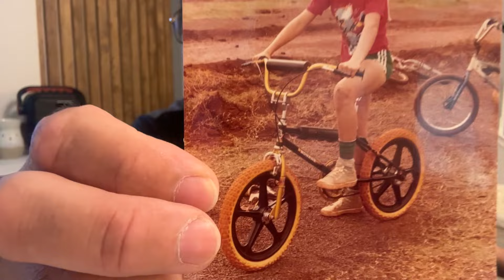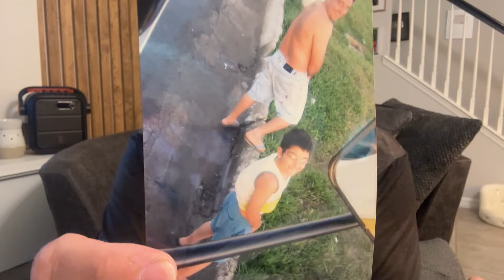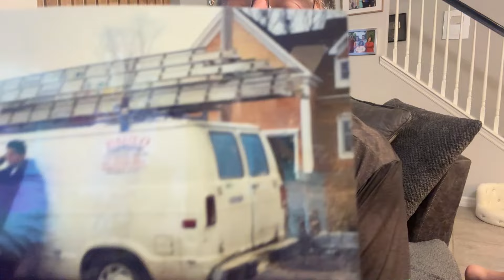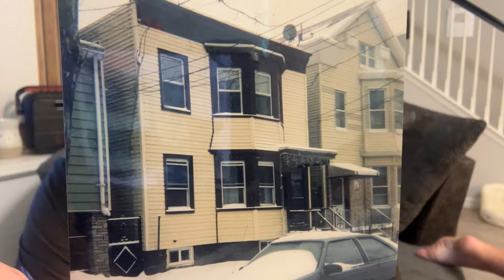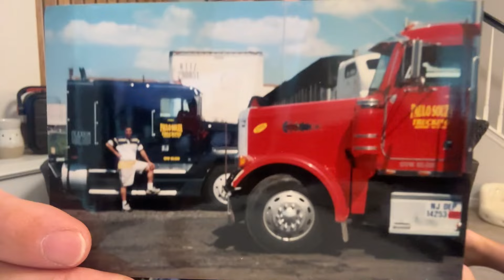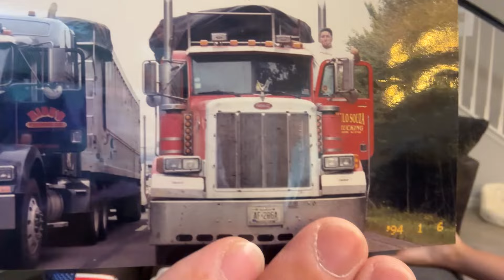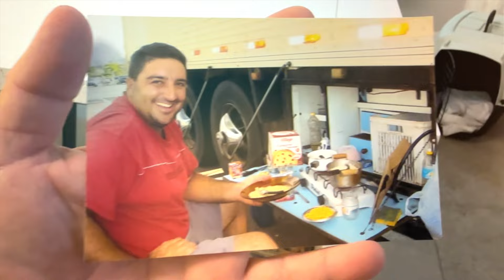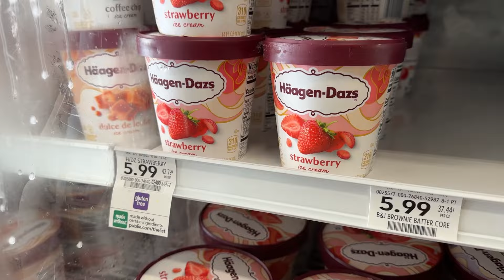MEUS PRIMEIROS CAMINHÕES